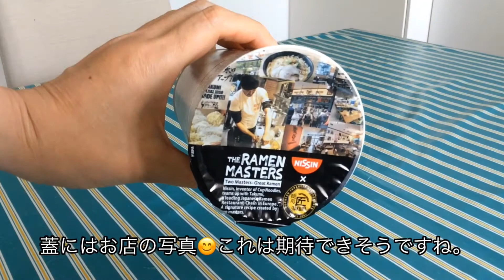【🇫🇷ズボラ主婦の南仏vlog】 #2 ズボラ主婦の昼ごはん | 究極の手抜き！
#2 ズボラ主婦の昼ごはん

皆さま、ご視聴くださり ありがとうございます😊

久しぶりの投稿は、「ズボラ主婦の昼ごはん」です。
久々の投稿が、カップラーメンの紹介とは、何とも恥ずかしいんですが、楽しんでいただけたら幸いです。

フランスのスーパーで、日清や フランスのブランドのカップラーメンが 買えますが、欧米人向けに 味付けがされています。
ですから、日本のインスタントラーメンに慣れている私には、いつも何か物足りなさを感じていました。
そんなとき、アジア食料品店で「Ramen Masters 匠」を 見つけて、期待を胸に 購入してみました。今回は その 動画です。

動画の編集など、まだまだ学習途中で、ご迷惑をお掛けしているところもあります。
これから精進していきますので、どうかよろしくお願いします🙏

👍「いいね」ボタン、押してくれたら 😍🌈

【庭の猫たち】猫好きの方には こちらの動画もぜひ！